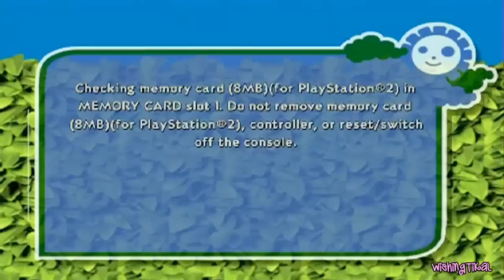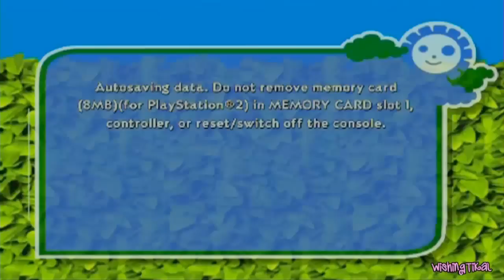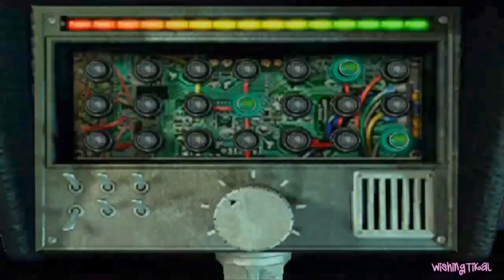Over The Hedge Walkthrough Part 1 (PS2, GCN, XBOX, PC) Mission 1 & 2 [100% Objectives]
Over The Hedge Walkthrough Part 1 : The Video Game (based on Movie) for PS2, Gamecube, Xbox and PC 100 % ALL Objectives
In this movie tie-in game, when a housing development intrudes on their woodland habitat and an opossum is kidnapped by an evil exterminator, three wise-cracking rodents and one very neurotic reptile invade the burbs in a quest to rescue their friend. Battle the exterminator and his army of mind-controlled mammals, and save the forest (and your own hide) from the world's peskiest critter man.